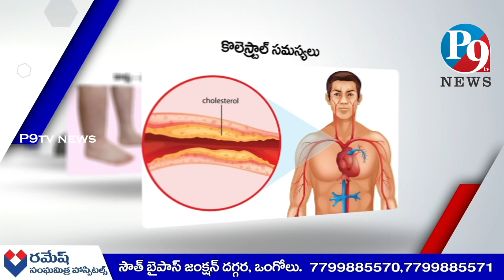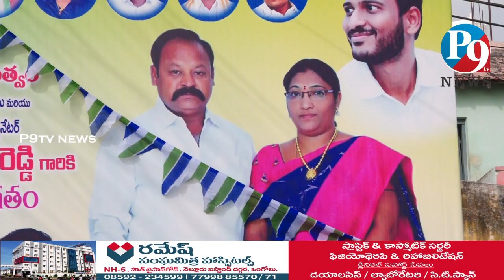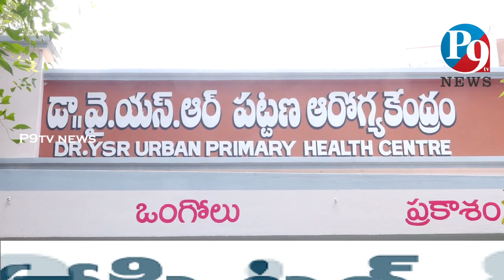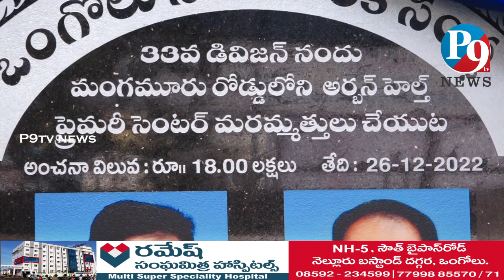ఒంగోలు 33వ డివిజన్ లో గడపగడప కు మన ప్రభుత్వం కార్యక్రమంలో ఒంగోలు ఎమ్మెల్యే బాలినేని | P9 TV NEWS